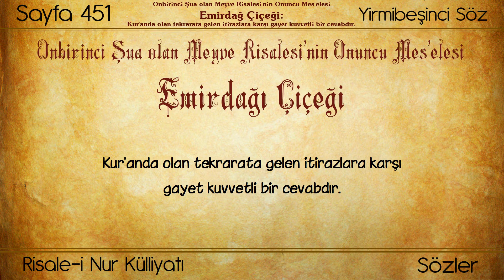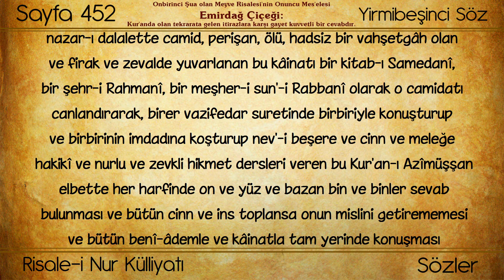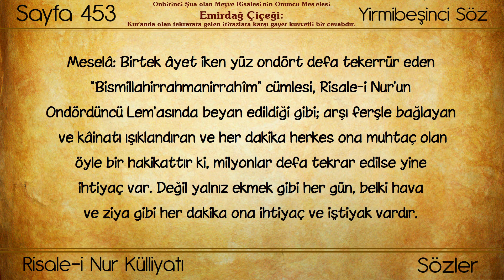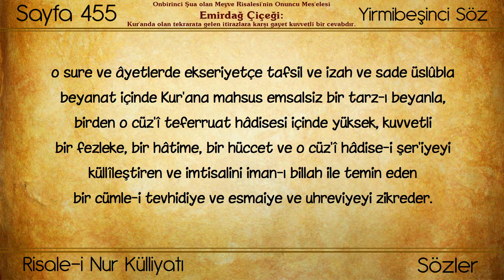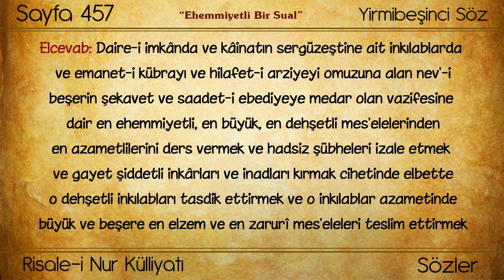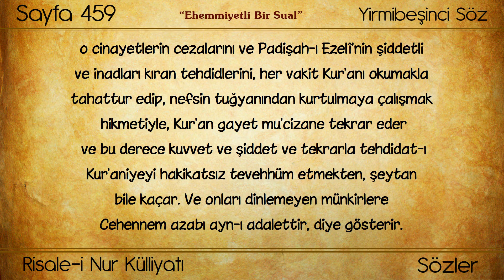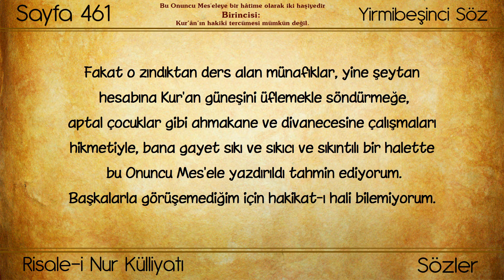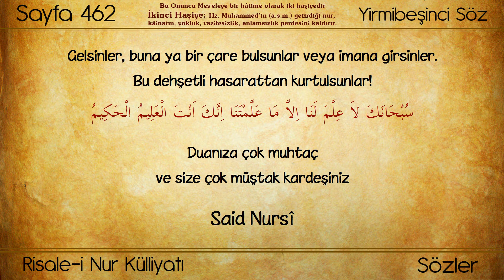022 / 22. Gün “Kur’an Tefsiri Nûr’lar” (Dinliyoruz/Okuyoruz/Takip ediyoruz)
Külliyat: Risale-i Nur Külliyatı
Eser: Sözler
Bölüm: Yirmibeşinci Söz - 5
Müellifi : Bediüzzaman Said Nursi

Bütün külliyat kanalda mevcut ama her zaman okuyup, dinlemek için belli bir zaman ayırmak lazım gelir. İnsanlar aklına gelirse okuyup, dinliyorlar. Nasıl olsa var, sonra da okuyup, dinlerim diye erteleniyor, maalesef. Bu da bizi uzaklaştırıyor.

En azından bunu kırmak için, Belli bir plan dahilinde olsun diye, her güne bir ders olacak şekilde (yarım saat ile bir buçuk saat arası), Kur’an hakikatleriyle sürekli meşgul olmak için yeni bir program düzenliyorum, naçizane.

Günlük bu yeni programı takip ederseniz, bir sene içinde risalelerin tamamını okuyup, dinlemek nasip olacaktır, diye ümit ediyorum. Yeter ki günlük takip edilsin. Bunu sorumluluk haline getirirsek, kısa zamanda külliyatı okumuş ve dinlemiş olacağız. İnşaAllah herkes bu şekilde nasibi kadarını da kazanmış olacaktır. Allah fazlasıyla anlamayı ve yaşamayı nasip etsin. Amin.

O zaman gelin üstadın dediği gibi nefsimizle beraber, bir senede risaleleri okuyalım, dinleyelim, takip edip, istifade edelim. Ne dersiniz kardeşlerim? 😊💐

İÇİNDEKİ BÖLÜMLER

00:00 - Başlangıç
00:16- Emirdağ Çiçeği: Kur’ân’daki tekrarlara edilen itirazlara cevap.
ONBİRİNCİ ŞUA OLAN MEYVE RİSALESİNİN ONUNCU MESELESİ
17:34 - Ehemmiyetli bir sual... "Bazen ehemmiyetli bir hakikat sathî nazarlara görünmediğinden ve bazı makamlarda cüz'î ve âdi bir hadiseden yüksek bir fezleke-i tevhidi veya küllî bir düsturu beyan etmekte münasebet bilinmediğinden, bir kusur tevehhüm edilir. Meselâ, Hazret-i Yusuf aleyhisselâm kardeşini bir hile ile alması içinde وَفَوْقَ كُلِّ ذِى عِلْمٍ عَلِيمٌ  diye gayet yüksek bir düsturun zikri belâğatça münasebeti görünmüyor. Bunun sırrı ve hikmeti nedir?"
19:11 - İkinci bir sual... "Kur'ân'da sarîhan ve zımnen ve işareten, âhiret ve tevhidi ve beşerin mükâfat ve mücâzâtını binler defa ispat edip nazara vermenin ve her sûrede, her sahifede, her makamda ders vermenin hikmeti nedir?"
28:01 - Bu Onuncu Meseleye Bir Hatime Olarak İki Haşiye
28:05 - a-Birincisi: Kur’ân’ın hakikî tercümesi mümkün değil.
29:29 - b-İkinci Haşiye: Hz. Muhammed’in (a.s.m.) getirdiği nur, kâinatın, yokluk, vazifesizlik, anlamsızlık perdesini kaldırır.